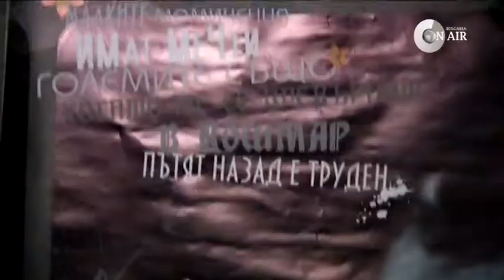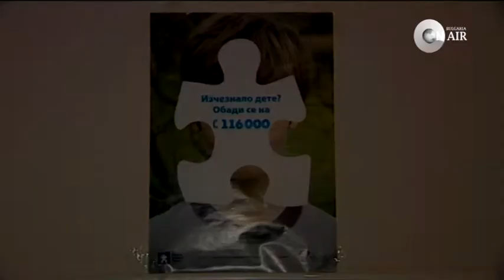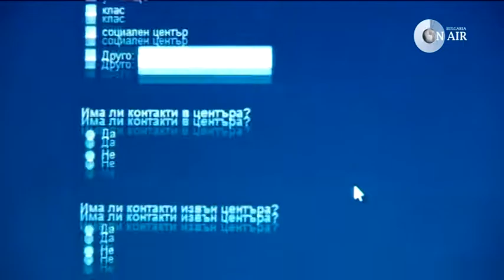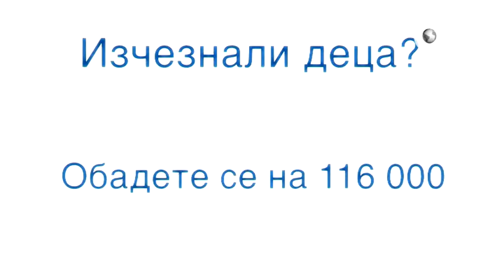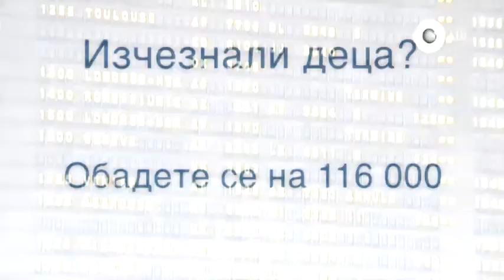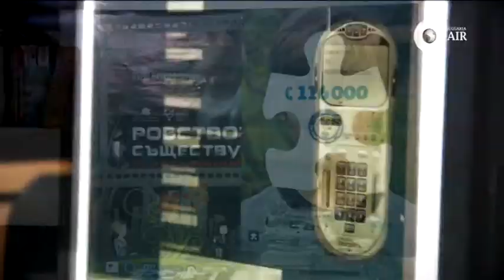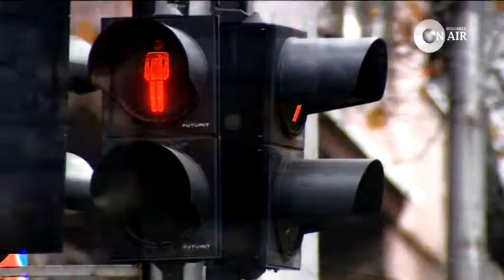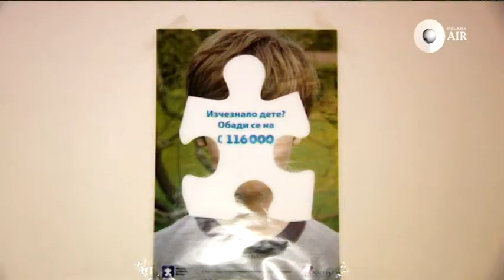ТЕМИДА - 116 000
В този брой на ТЕМИДА говорим за първите стъпки на дългоочаквания в България телефон за изчезнали деца 116 000. Вижте как работи той.
Юридическото предаване на Bulgaria ON AIR "ТЕМИДА" проследява актуалните проблеми на правосъдната система, работата на съдебните служители, цената на правосъдието в България и Европа.
"ТЕМИДА" се излъчва всяка събота и неделя от 10:30 часа по телевизия и радио Bulgaria ON AIR. Повторенията са в същите дни от 21.30 часа